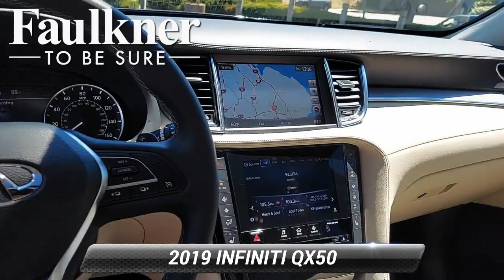Certified 2019 INFINITI QX50 LUXE, Willow Grove, PA KF135833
Certified. CARFAX One-Owner. 2019 INFINITI QX50 LUXE***16,000 MILES UNDER AVERAGE FOR SAME YEAR/MAKE/MODEL HEATED SEATS NAVIGATION FORWARD EMEREGENCY BRAKING BLIND SPOT WARNING POWER REAR LIFTGATE 19"WHEELS PANORAMIC MOONROOF FRESH PA INSPECTION & OIL CHANGE***AM/FM/CD Audio System, Heated Front Seats, INFINITI InTouch w/Navigation & InTouch Services, Navigation Package, Power driver seat, Power Liftgate, Power moonroof, Remote keyless entry, Wheels: 19"x 7.5J Silver Painted Aluminum Alloy.

[RLVID:4594:97ce4204df4c2e54:9630602ec64c887a:1]